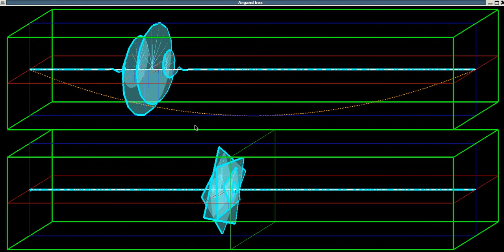Complex Gaussian Wave Packet propagating in an Harmonic Potential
The top "Box" displays the wave packet, which is a complex-valued function of X and t. The bottom Box displays the Fourier Transform of the wave packet, which is a function of k and t. The end of the Boxes represent the complex plane. Red is the real axis, blue is the imaginary axis.

The packet starts on the right side, and begins to propagate to the left, because the potential (Orange dotted line) is downhill in that direction. As it picks up momentum, it becomes more and more "wound up", and the Fourier transform moves to the left in k space. At the bottom of the well, speed and k are maximal. It then slows down as it climbs up the left side of the potential, and finally stops, unwinds, then turns around and comes back.